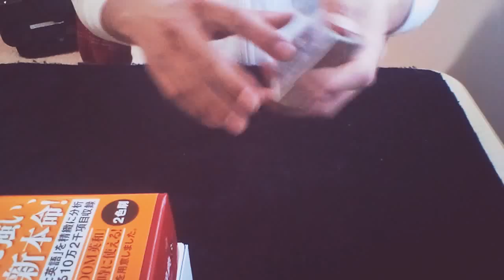【Twitterで話題】超かっこいいカラーチェンジ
編集手抜きですいません。
何でもコメントお願いします！